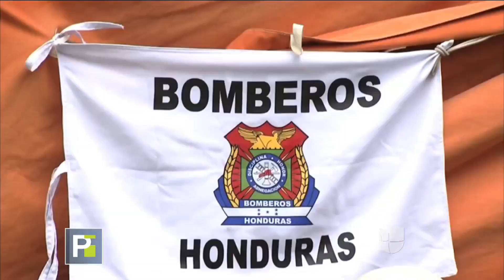De todas partes del mundo, llegan bomberos para ayudar en los rescates tras el terremoto de México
Equipos de rescate de Latinoamérica, Europa y Estados Unidos ya están en Ciudad de México reconociendo la zona y esperando instrucciones para ayudar en las labores de rescate.

Las noticias y reportajes más impactantes que ocurren en Estados Unidos y el mundo, presentadas por Michelle Galvan y Pamela Silva-Conde.